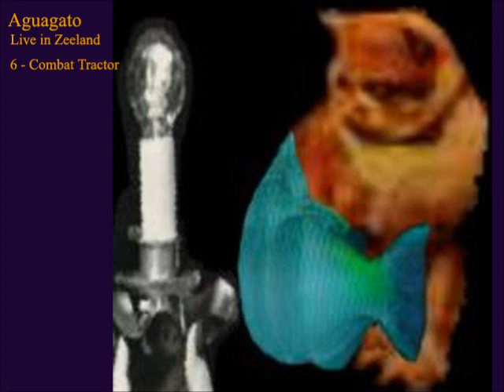06 Combat Tractor